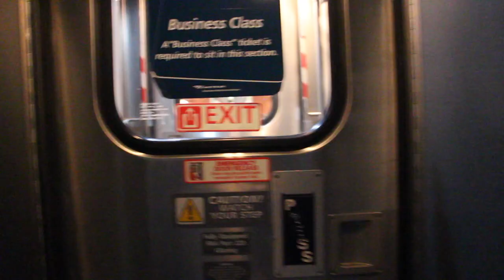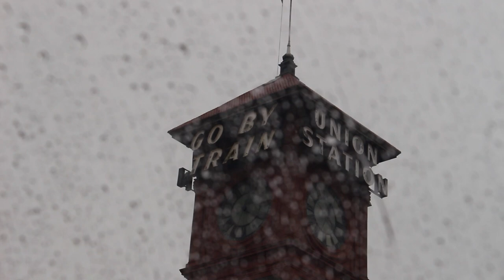Coast Starlight-LA to Seattle in Coach! (Vlog and Review)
I have almost never seen a review by someone who rode the Coast Starlight in Coach so I am here! I could not recommend this trip enough. As a university student, this ride was relatively cheap and I feel I got way more out of the experience than I paid for. FULL REVIEW:

Seating: You will be sleeping in your assigned seat which could be a window or an aisle seat. The seat is large and comfortable and has some room for a small carry on under the seat in front of you. There is also a tray table like on a plane. You may be sitting next to s stranger so don't be afraid to make a friend out of them before you sleep as neighbors ha. My seat buddy was practically my new bestie after a few hours.

Observation: Since I was in the aisle seat I really wanted a good view, so I spent almost all of my time in the observation car, it was rarely full and a great place to hang out. I met so many amazing people! Bring a sweater cause it is a little chilly in this car.

Sleep: The chairs in coach recline quite a bit and do have a foot and leg rest. I am 5,9" and was quite comfortable. I was never cold but I did bring a simple blanket for comfort. I would recommend some sort of noise cancelling if you are a light sleeper but I just used my regular headphones and was fine. An eyemask could be helpful too as they dim the lights nicely but there is still some light. The windows have curtains so you don't have to deal with the sun in the morning.

Food: I brought a bunch of snacks and only bought one dinner and one lunch. Dinner I splurged and had the special pasta they were offering which was incredible. A friend I had made shared their complimentary dessert with me, another benefit of friends. I wanted to save money so day two I got the mac and cheese off the kids menu and they let me which was nice and it was actually very good and filling. Shaun/Shawn the waiter was very kind and lovely to be served by. Meals in the dining car are by reservation so if you want to eat in the dining car off the menu keep an eye out for staff walking through the train calling for reservations. DO NOT go to the dining car until they call your time as this was the one strict rule I found could get staff and customers a little confused and frustrated about.

Amenities: Each aisle of seats has outlets as does the observation car. Wifi is only available to business class and sleeper cars (make a friend in business or a sleeper car if you are desperate for the password, it will only work in those cars or the observation car, farther back was spotty), being off my phone was actually more enjoyable though. Washrooms are downstairs in your car and I never had to wait for one, they are roomy and have a toilet, trash bins, sink, soap, toilet paper, paper towels, an outlet, and a full length mirror. Also downstairs is an easily accessible storage area for your bigger carry on luggage as well as reserved lower seating for accessibility concerns.

My feelings overall: this trip was amazing, I could not recommend it enough and want to do it again. I was very comfortable and very happy.

TIPS:
-bring whatever you feel you need for comfort in a somewhat stimulating sleep area
-don't be afraid to splurge on one meal, lots of dietary options and it is delicious
-spend lots of time in the observation car, you will get the best views and meet lots of people
-make friends! everyone seems happier on a train and you will meet so many different people from all over. Go for it!!

Questions or personal experience? Let me know!